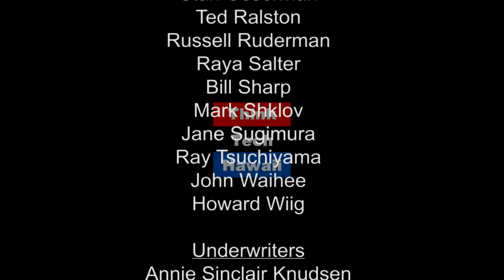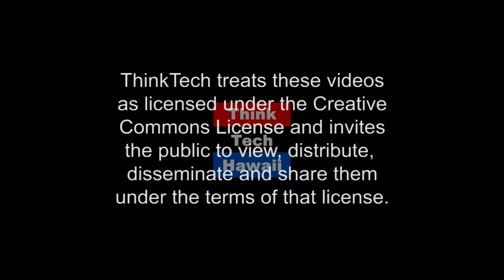ETF vs. Index Fund (The Prince of Investment)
This week on The Prince of Investment, Prince Dykes talks about the types of funds to invest in.  The host for this episode is Prince Dykes.